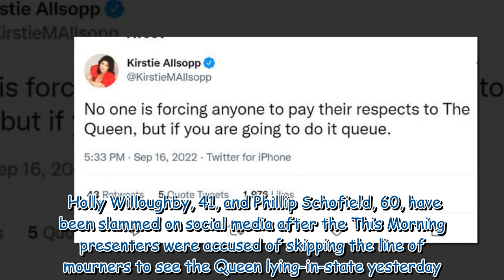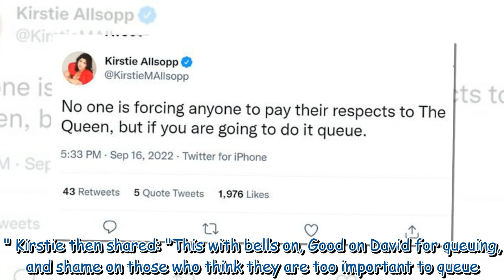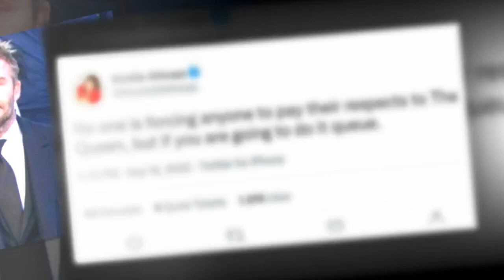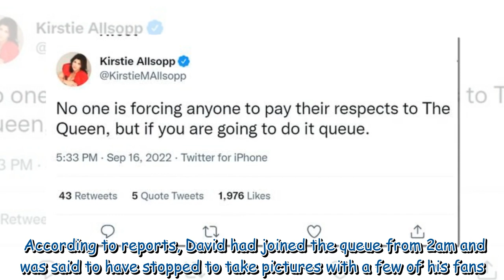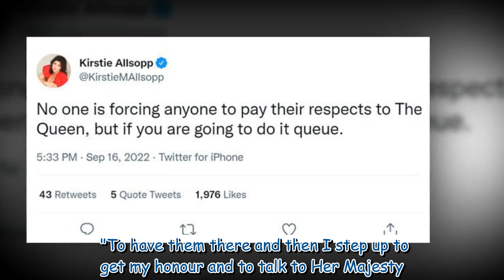Kirstie Allsopp swipes at 'queue jumpers' amid Holly and Phil backlash